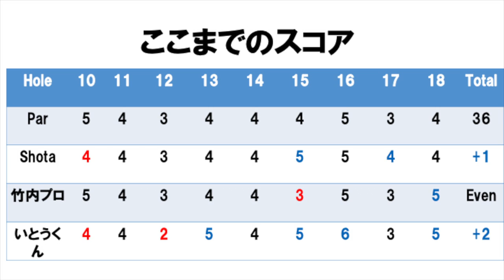男子QTコースでプロと対決！Part5@ホウライカントリー倶楽部4-6H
ミスがあったので修正いたしました。